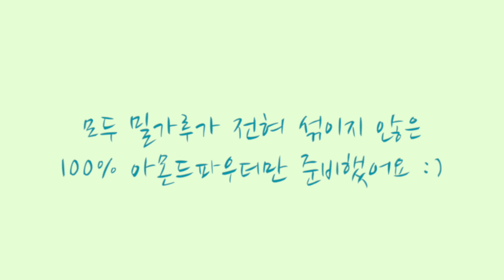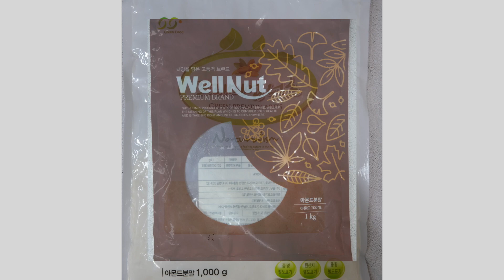아몬드가루 선택 고민을 해결해 드릴게요. (이탈리안머랭, 아몬드파우더, 뻥카롱, 아몬드파우더 비교)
뻥카롱이 나오는 가장 큰 이유중의 하나가 마카롱에 적합하지 않은 아몬드파우더를 사용했을 때 많이 발생합니다.

어떤 아몬드파우더가 마카롱에 적합한지에 대해서
함께 고민해보고, 테스트 해보고 싶은 마음에 준비한 영상이니
많이 봐 주시고, 많은 도움이 될 수 있었으면 합니다.
안녕하세요 소담한 베이킹의 서우쌤 입니다.

소담한 베이킹 채널의 첫 번째 영상으로 여러가지 아몬드파우더를 비교해보면서
뻥카롱 없는 마카롱을 만들 수 있는 아몬드파우더 찾기라는 컨셉으로 촬영을 해보았습니다.
마카롱 꼬끄를 실패하는 여러가지 요인 중,
속이 빈 꼬끄를 만들게 되는 경우가 많이 있는데요,
혹시, 궁금한 점이나 질문이 있으시면 댓글 써 주시고,
응원의 댓글도... 너무 간절하게 기다릴게요!